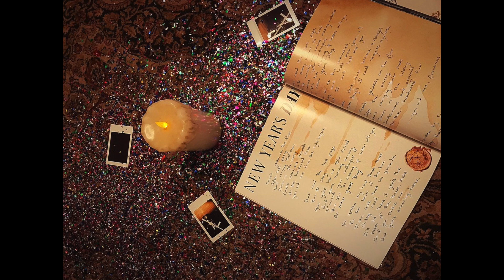Revery - "New Year's Day" (Cover)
Original composition by Taylor Swift, Jack Antonoff. Performed by Taylor Swift on "reputation".

Lyrics

[Verse 1]
There's glitter on the floor after the party
Girls carrying their shoes down in the lobby
Candle wax and Polaroids on the hardwood floor
You and me from the night before, but

[Chorus]
Don’t read the last page
But I stay when you're lost, and I'm scared
And you’re turning away
I want your midnights
But I'll be cleaning up bottles with you on New Year's Day

[Verse 2]
You squeeze my hand three times in the back of the taxi
I can tell that it's gonna be a long road
I'll be there if you're the toast of the town, babe
Or if you strike out and you're crawling home

[Chorus]
But I stay when it’s hard, or it’s wrong
Or we're making mistakes

[Post-Chorus]
Hold on to the memories, they will hold on to you
And I will hold on to you

[Bridge]
Please don't ever become a stranger
Whose laugh I could recognize anywhere

[Verse 3]
You and me forevermore

[Outro]
(To the memories, they will hold on to you)
(I will hold on to you)